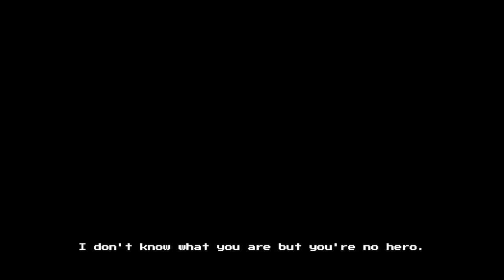When Comedians Becomes Developers 😂 : The Last Hero of Nostalgaia Demo Walkthrough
The Last Hero of Nostalgaia is a satirical action-adventure, brought to life by a twisted and wicked tale. Featuring hard but fair combat, *full character customization, unique battle armor and engaging narrative mechanics rich in lore, Nostalgaia plunges you into almost certain death at every turn.